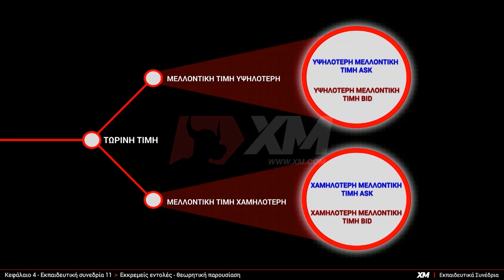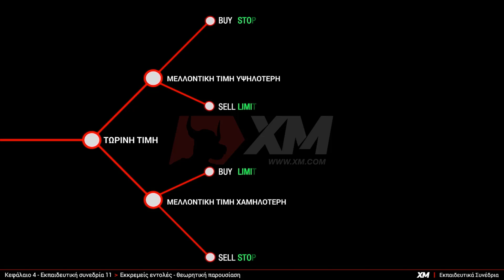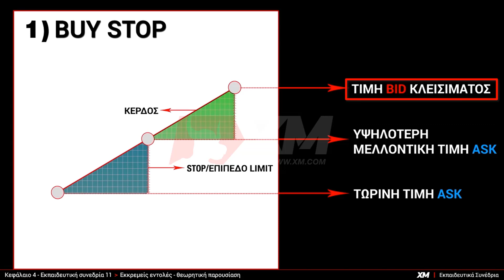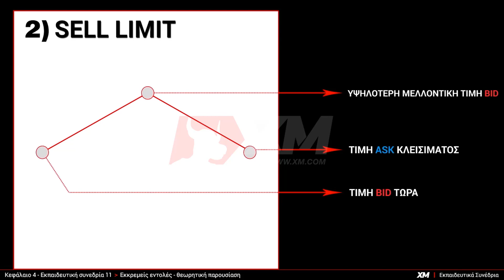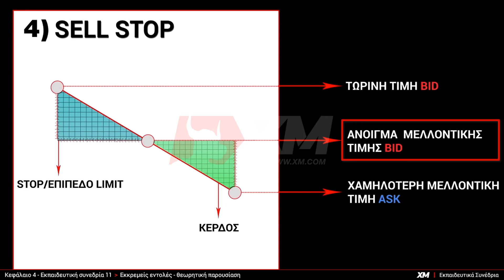XM.COM - Εκπαιδευτικά Συνέδρια MT4 - Κατανόηση των εκκρεμών εντολών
To περιεχόμενο ποικίλει ανάλογα με τη χώρα κατοικίας σας και τον φορέα εποπτείας χρηματοπιστωτικών υπηρεσιών.

Ένας πλήρης οδηγός με τη θεωρητική παρουσίαση των εκκρεμών εντολών στην ΜΤ4.